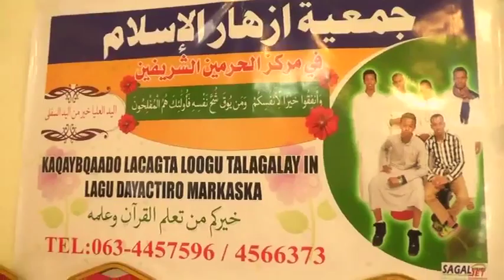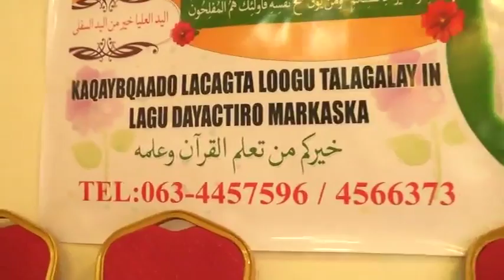Borame Xaflada Qalin Jabinta Markiska Xarameynu Sharafeyn ee Magaalada Boorama